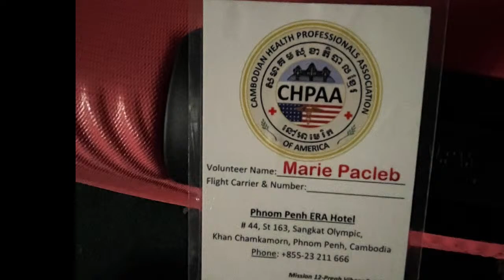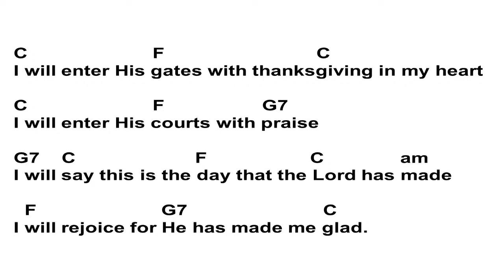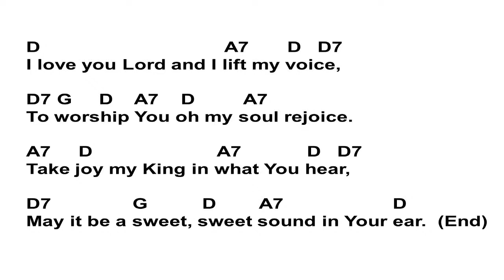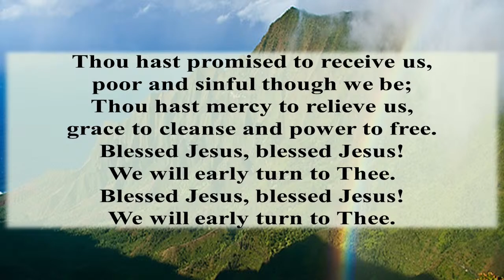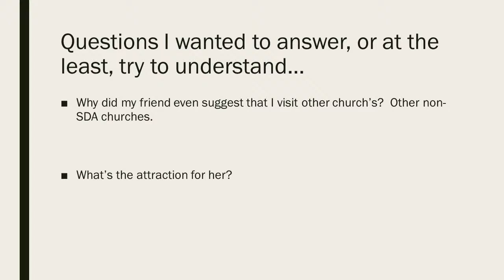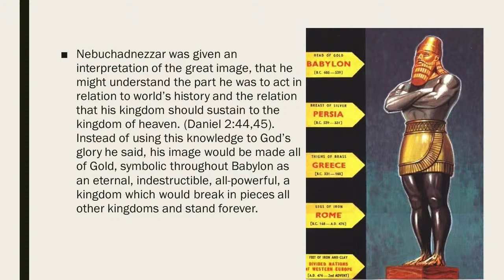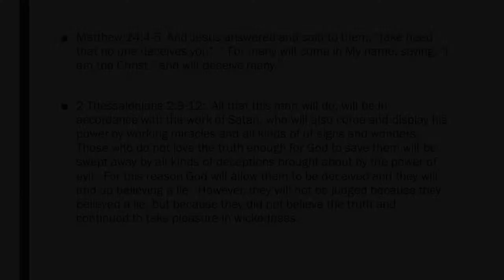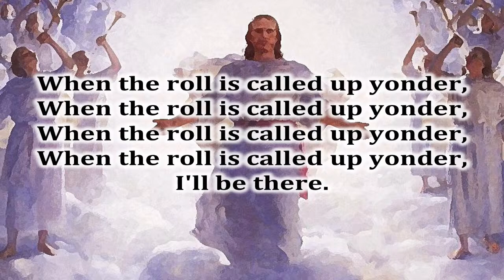Everything You Want - Perry Lardizabal